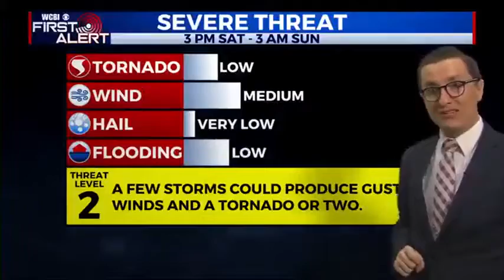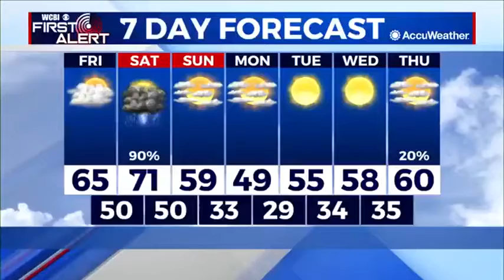Meteorologist Jacob Dickey - Friday Morning Update